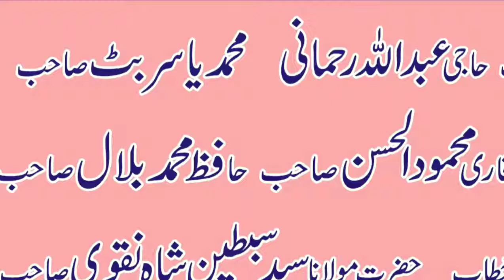Allah ka haq